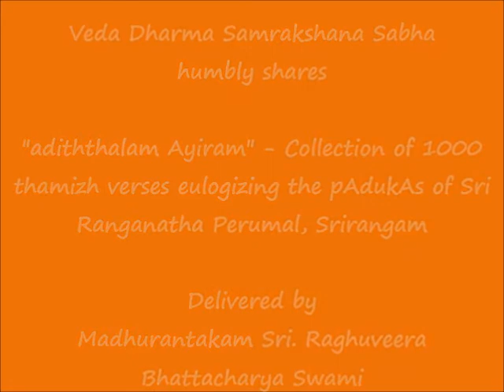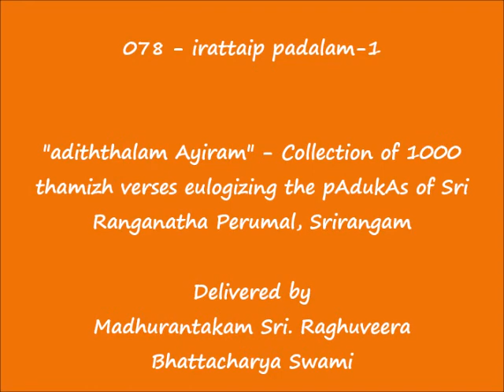078 - இரட்டைப் படலம் (irattaip padalam-1) - அடித்தலம் ஆயிரம் (adiththalam Ayiram)